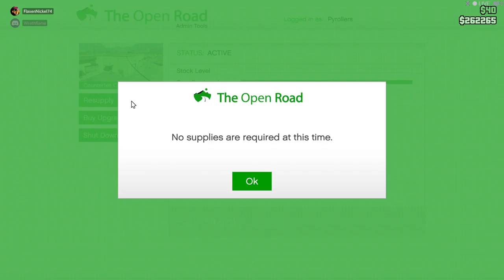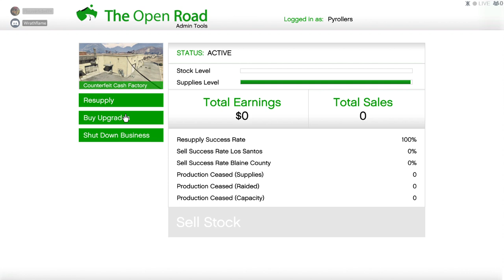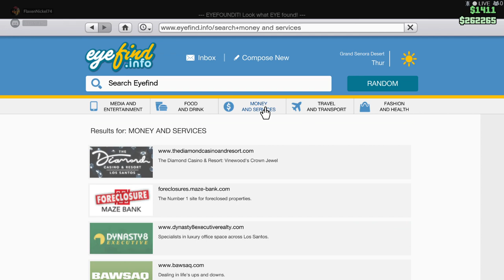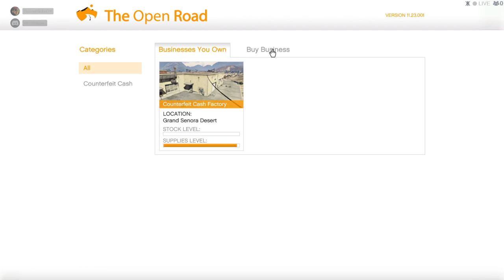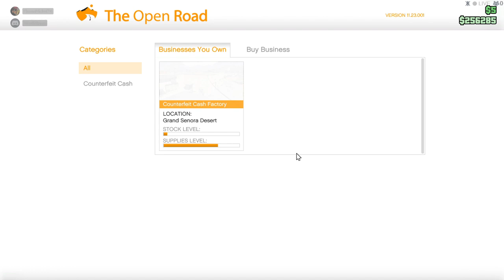GTAVO (15) - Corporate Consolodation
Recorded: 2019/11/07 00:10:52
Featuring: Pyro, Flaxen.